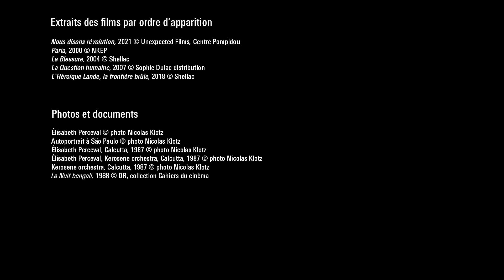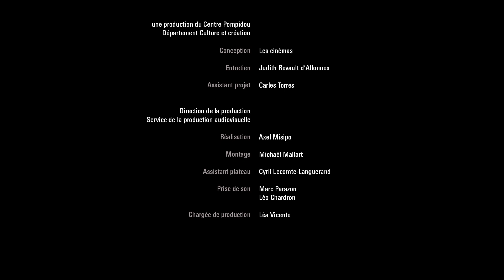Entretien avec Nicolas Klotz et Élisabeth Perceval | Centre Pompidou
Nicolas Klotz et Élisabeth Perceval composent un duo dont la filmographie protéiforme se construit en défiant l’industrie cinématographique et ses modes de production classiques. Leur œuvre, assemblant fictions, documentaires, essais, installations, courts et longs métrages, repose sur un principe de transversalité. Elle recherche la rencontre avec l’autre, à travers tous les continents : la pratique du dialogue et de l’élaboration commune entretisse leurs travaux.